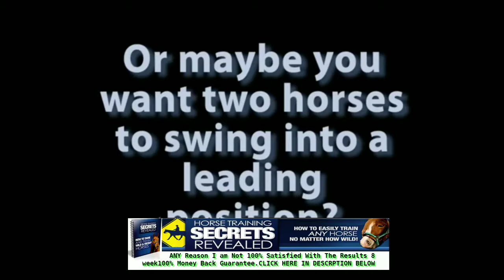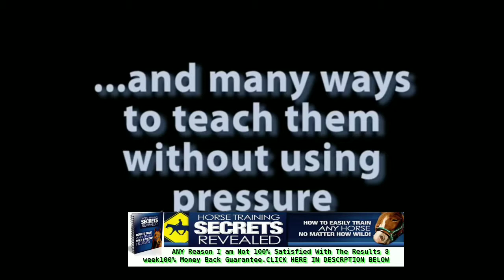easy tricks to teach a horse|train your horse in star stable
taking ANY horse and taming and training him in as little as 4-6 hours...

In this "How to Tame and Train Wild & Vicious Horses", you'll discover secrets such as...

How to tame and train a wild horse naturally and gently - in plain and simple language even a child can understand!
How you can use the "Three Fundamental Principles" to get the better of any horse.

How to "say good-bye" to disobedience - easy when you know the real reason behind it (and it doesn't have a lot to do with the horse!)

How to remove a horse's fear of certain objects by using this little known secret of how a horse really decides if an object is safe or dangerous.

How to succeed in getting the colt from pasture "as easily as the hunter drives quails into his net."

How to stable a colt without issue and even have him "go in of his own accord".  No more struggling and pulling!

The best type of halter to use, the right way to fit it, and why you should NEVER put a rope halter on an unbroken colt.

How to use the horse's most important sense to empower your training techniques.  (Do you know what it is?  Most folks get this totally wrong!)

The sure fire key to building a deep bond or connection with your horse - from a long lost European manuscript from 1811, reprinted and improved upon in this book!

Who you should have with you in the stable with when training a horse.  The answer may surprise you but when you try it you'll be shocked by how well it works.

The best type of switch or whip to use in training.  You'll find out why it's the best, the right way and the wrong way to use it effectively and what you must do immediately after you use the whip - if you don't do this you will likely do more harm than good.

How to control a horses movements as you approach - using your own body movements.  It's like 'remote control' for your horse!

How a horse will learn to "read" your feelings and the two feelings a good horseman or horsewoman should never "show" their horse.

How to ensure your horse won't pull or rear when haltered and exactly where you should stand when you halter a horse.

How the author was able to walk colts into a stable "in less than a minute, after men had worked for half an hour trying to pull them in."

How to easily saddle even the wildest colt.  In the authors own words: "Any one man who has this theory, can put a saddle on the wildest colt that ever grew, without any help, and without scaring him."

How to mount your horse and exactly where your first ride should take place - and it's probably not where you think!

The three great advantages of a simple tool that will let you mount even the wildest horse and how to tell when it is safe to mount.

How to use the reins in ways that "will stop any horse from jumping ahead, rearing up, or running away" and gently make a stubborn horse move, even "when whipping would have no effect."

How to tell when to finish the first ride - Have you been making that first ride too short - or too long?  Your horse knows, do you?  You'll also find out the optimum length of a training session.

The simple and failsafe technique to break a kicking horse "without any possible danger of hurting himself or you either".

How to use the bit to give your horse "a nice and graceful carriage - without hurting him, making him mad, or causing his mouth to get sore."

How to eliminate balking - even when deeply ingrained!
What to do if your horse is very wild BEFORE you drive him for the first time.
How you can use one simple fact about the awesome strength of a horse to your advantage.

You're getting EVERYTHING -- I'm talking about step-by-step instructions  "commencing with the first steps taken with the colt, and accompanying you through the whole task of breaking.

(Note: This video content is for reference only, we do not recommend or force anyone to follow any action like in the video.  In any case, we are not responsible for you for any damages related direct or indirect to any information in the video. Thank you!